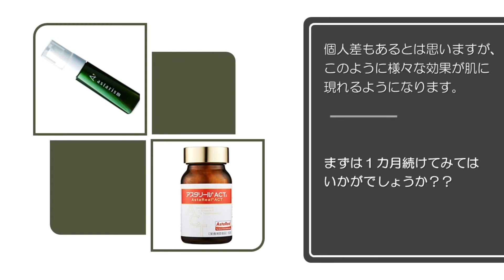アスタキサンチンの美容効果(シワ・キメ・シミ改善)【サプリメント｜美容液】Vol.２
アスタキサンチンの美容効果についてご説明します。
28～30名の女性(20～55歳)に対し、
アスタキサンチンカプセルとアスタキサンチン配合美容液を
4～8週間併用し効果を調べました。

【参考資料】
・日本補完代替医療学会誌　第5巻第3号　2008年10月：173-182　補完代替医療素材としてのアスタキサンチン
・FOOD　Style21　2009年10月号(Vol.13　No.10）別冊　アスタキサンチンのトータル美肌効果

～シワ改善効果～
シワの深さが改善する効果が表れ目尻部から走る線上のシワだけでなく、周囲の小ジワやキメの改善が認められた。

～キメの改善効果～
キメの深さに有意な増加が認められた。また、試験開始時には摩耗による消失や、乾燥によって方向性が乱れたキメも４週間後には、皮溝、皮丘が規則正しく並んだキメの整った肌になった。

～皮膚の弾力性～
真皮の力学特性を計測できる機器（スキミングメーター）を用い使用から４週目以降に皮膚弾力性の改善が認められた。

～シミの改善効果～
任意に抽出したシミを画像解析し面積を算出し８週後に同じシミについて再度面積を算出し試験前後のシミの面積を比較し、有意な現像が認められた。

個人差もあるとは思いますが、このように様々な効果が肌に現れるようになります。

まずは１カ月続けてみてはいかがでしょうか？？

渋谷文化村通りレディスクリニック（婦人科）

東京都渋谷区道玄坂2-23-12フォンティスビル5階
（渋谷駅・神泉駅より徒歩5分）